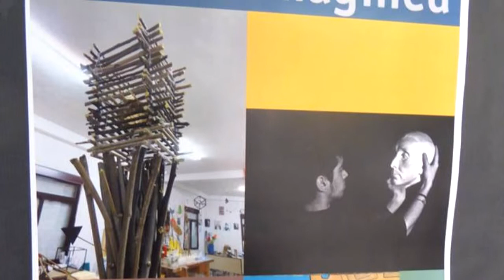SR exhibition CR